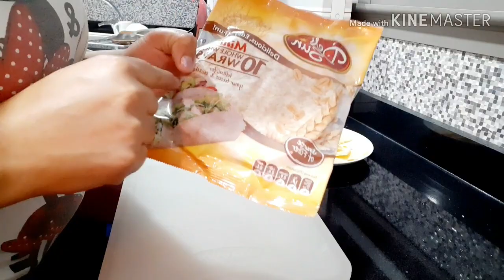هجوم من طرف بينكو🤯😬😵😓des recettes faciles à faire🎂🍪🥪🍔